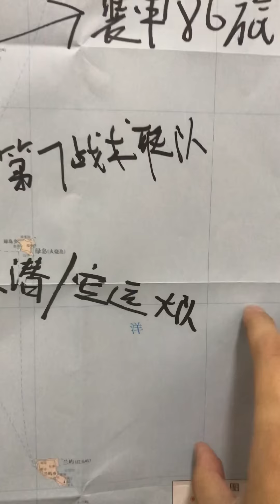武统台湾 72小时解放台海 战前情报 台军武装力量部署详情 台军五大防卫区划分